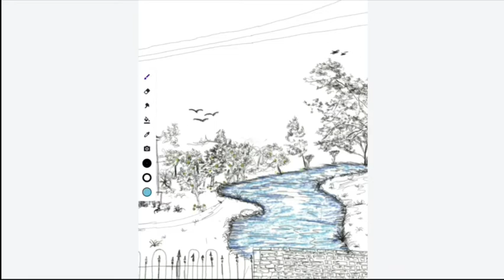Ruins of A Great House